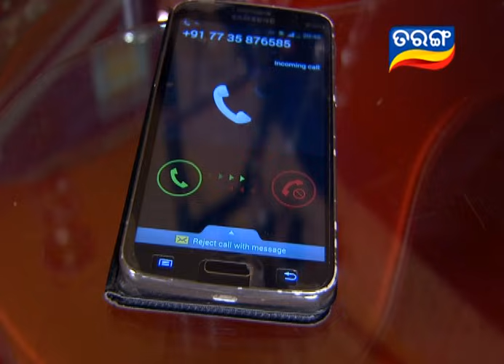Sankha Sindura Ep 308